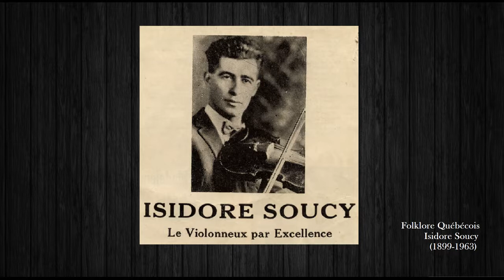Isidore Soucy - Gigue du carnaval (violon/fiddler)